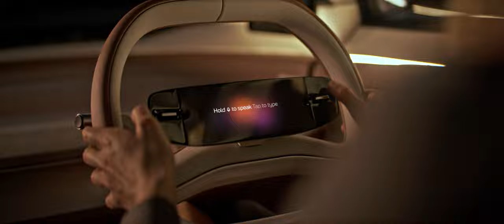TATA - AVINYA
Excited and proud to share this new Launch Film for the fully electric TATA - AVINYA.

This was a fantastic opportunity to create a film set in the near future. Heralding in the launch of a new vision for TATA Motors. The TATA AVINYA the first steps on a new journey for an electric and affordable future, redefining the future of mobility.

This was my second virtual production shooting at MARS LED Volume. Woking closely with VP specialists Quite Brilliant we crafted four realistic environments with a subtle near future twist.

This was a huge team effort and many people made this project come to life:

Director - Martin Bennett
DOP - Konstantin Freyer
1st Ad - Rawdon de Fresnes

Production - mustard-berlin
Producer - Keiko Nagai

Female Lead- Emily Butcher
Male Lead - Paul Kane

Music Composer - Walter Mair

Production Manager - Catarina Viana
1st AC - Sinan Yilmaz
2nd AC - Nevzat Altinisik
Grip - Alex Tate
Grip - David Littlejohns
Techno Dolly Op - Tom Davies
Techno Dolly Ast - Mark Patterson
Techno Dolly Ast - Kitt Pope
Gaffer - Tom Nowell
Spark - Seb Nowell
Spark - Andy Gonsalves
Video Village - Marc Booth
DIT - Alex James-Saleh
Medic - Lee Cannon

Art Dept - Dangerous Minds
Art Director - Zoe Kopersky
Art Assistant - Ashleigh Latter
Prop Master - Nick Cosens
Set Build - This is XYZ
Wardrobe Stylist - Justine Arbuthnot
Wardrobe Assistant - Paulina Vanlenten

POST

Editor - Pete Lurie
Online & VFX Cleanup - Viliam Snirc

VFX  & Colour - The Wash
Colour Grade - Jon Dobson
Additional VFX - Jon Evans

Environment builds by Quite Brilliant
Head of VP – Russ Shaw
Producer – Lesley Queen
Lead Unreal artists – Chris, Tomasz, Liam, Oguzhan
Unreal artists – Vishesh, Ankur, Baki
Flame – Rufus Blackwell

LED Volume - MARS
MD - Rowan Pitts
Producer - Carlotta Mezarri
Technical Director - Christian Dickens
Producer - Lisa Gray
LED Tech - Laurence Dobi
Operator - Cameron Bishop
Operator - Owen Alister